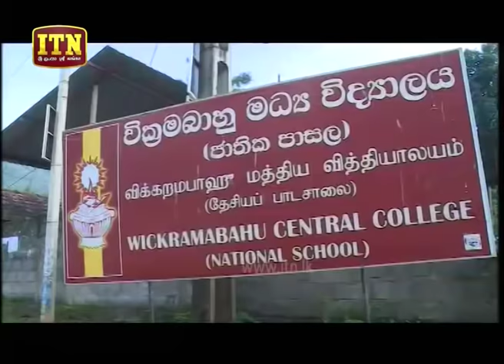Madya Pradeepa - (2018-08-18) | ITN